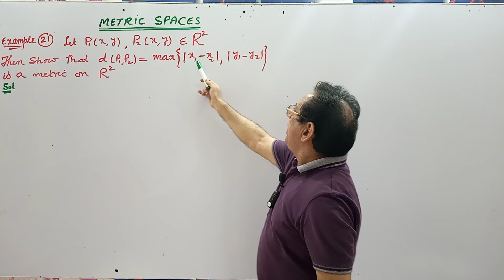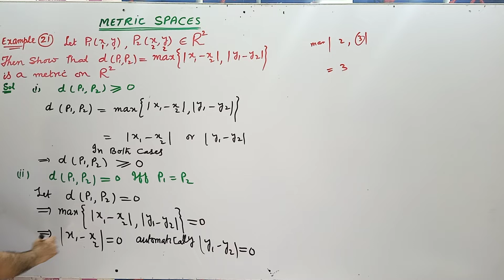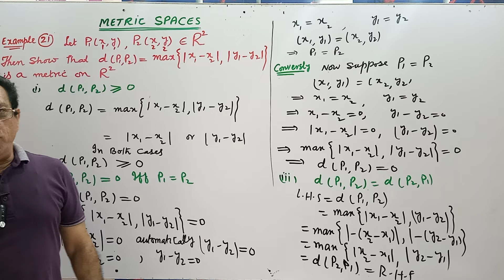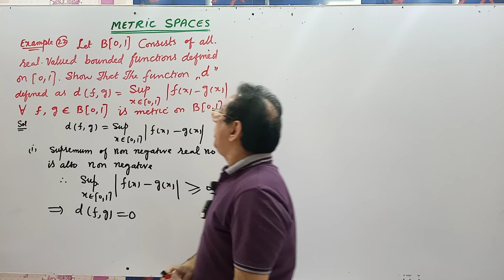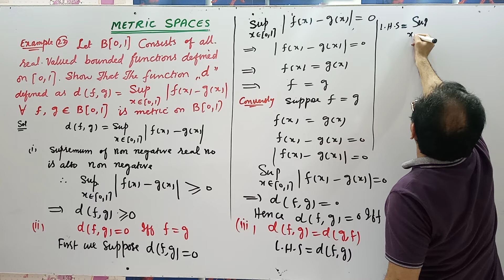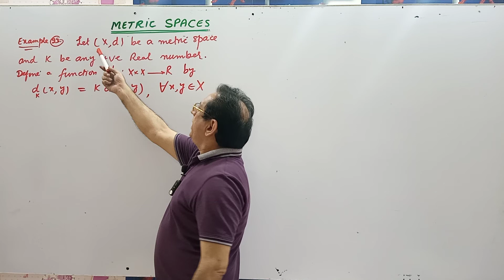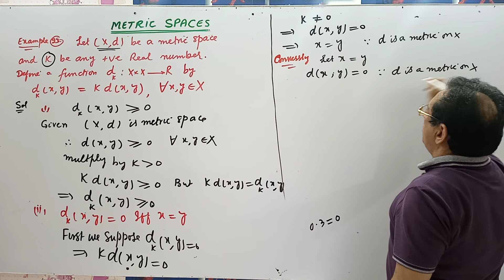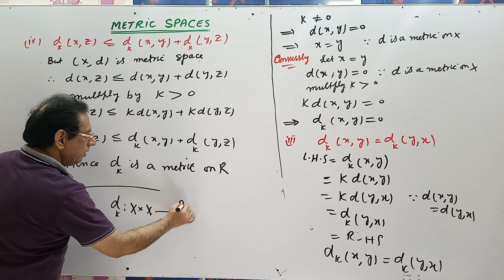METRIC SPACES | Example 21 , 22 & 23 | For B.S (Hons), B.Sc , ADP Lec 12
In this Lecture we have discussed the following Important Things:

1) Example 21
2) Example 22
3) Example 23